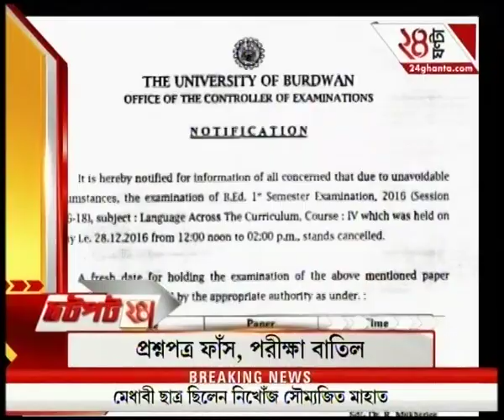Jhatpat 24: Rail and flight services affected in Delhi due to fog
Jhatpat 24: Rail and flight services affected in Delhi due to fog. To satisfy the demands of high-rise favourites of Bengali audiences, Zee 24 Ghanta brings all the latest headlines and news stories.